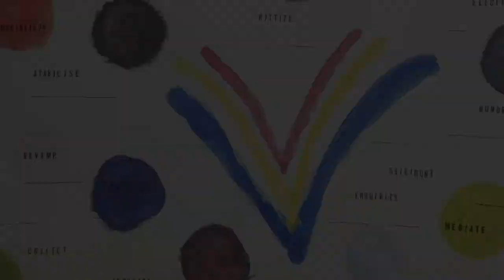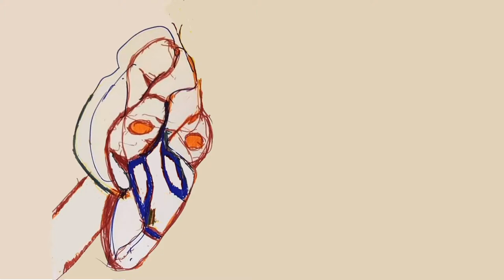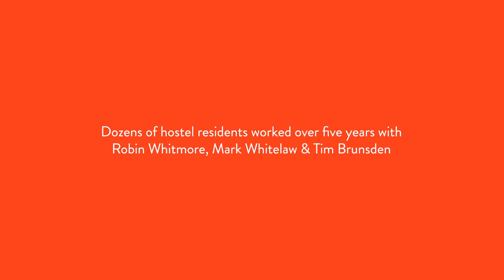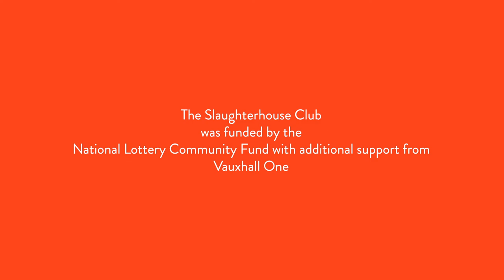The Slaughterhouse Club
The Slaughterhouse Club was our participatory arts project with homeless vulnerable Londoners struggling with booze and addiction issues.  The project ran for forty weeks per year until 2020.

Five specialist artist facilitators – Mark Whitelaw, Robin Whitmore, Tim Brunsden, Tris Bellotti & Anna Magnowska – served on this challenging project.  The participants – about 45 hostel residents regularly working throughout the year – were treated as artists and encouraged to make creative work.  Together they make songs, poems, stories, short plays, animations, puppet shows, slide shows, paintings, films and videos.

The Slaughterhouse Club engaged residents of the hostels to connect with themselves and their community through the creation of these arts activities - to aid harm minimisation and personal growth. The work was very delicate and the hostel environment is very unpredictable. Our participants lead chaotic lives, and struggle with entrenched alcohol and drug addictions, fragile mental health and often run-ins with the authorities.  Most of the work was one-to-one, drawing out creativity through personal conversations and developing inventive exercises.

The Slaughterhouse Club was produced by Duckie in association with Thames Reach Hostels and funded by the Big Lottery Fund and Vauxhall One.

“Drink and drugs are used to numb deep emotional pain. Art, even when it is dark, is life affirming because it is the result of a creative act. Even when what is being created is a representation of the artist’s own anguish, the fact that their energy is being directed away from themselves into the creation of something outside of themselves is a very positive act. The unexpected happens whenever you make art. You can never recreate what is in your head, but it is in the gap between your intention and the physical result that your humanity is revealed. Our role as facilitators is to enable the participants to see and believe in their own humanity.” Robin Whitmore, Artist, Duckie